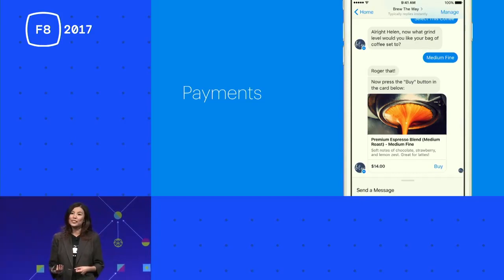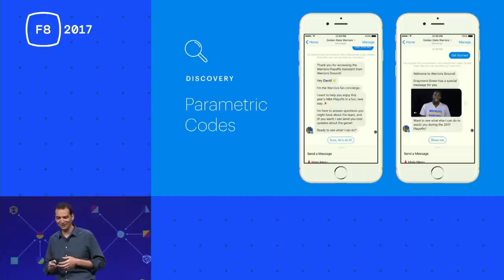Chatfuel at 2017 Facebook F8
Chatfuel at the 2017 Facebook F8 conference